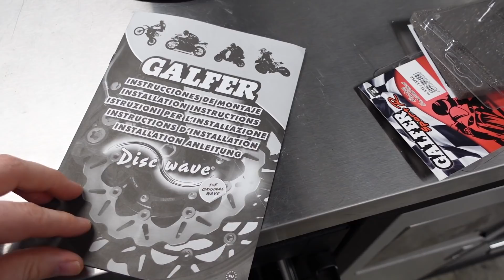Je change mes Freins sur Z (GALFER)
C'est une vidéo intéressante que je vous propose cette semaine. C'est la 1ère fois que je vais faire de la mécanique sur ma moto. La marque Galfer ma proposée de faire une vidéo de présentation sur ses disques et plaquettes. Equiper Z d'un nouveau système de freinage est assez cool. Me voici arrivé à la Maison Mécanique d'argenteuil pour avoir un petit coup de main lors de ce montage.

Retrouvez les distributeurs et tout les équipements GALFER

Partenariats et équipements

Moto...KAWASAKI Z800 et H2 - YAMAHA NIKEN
Cam...Gopro Hero 8
Logiciel de montage...Pinacle 24

N'hésitez pas a me dire ce que vous en pensez en commentaire toutes critiques est Toujours bonne a prendre !!!